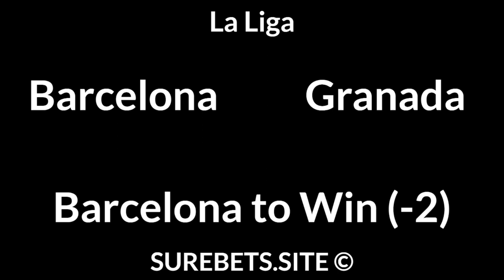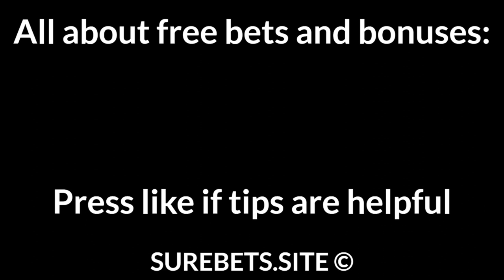Football Betting Tips Today — Europa League, La Liga, J1 League Predictions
Villarreal vs Arsenal
BTTS

Nagoya vs Kawasaki
Kawasaki to Win